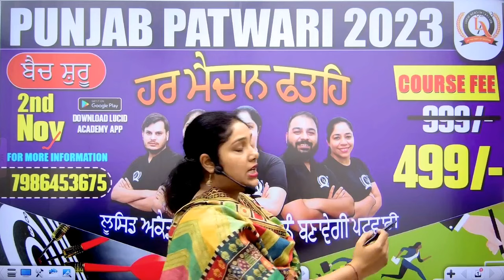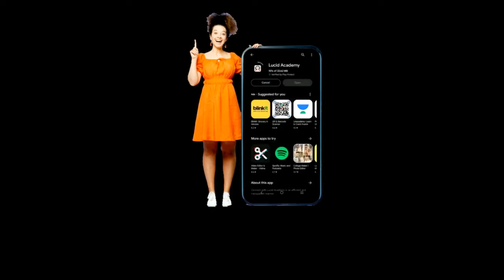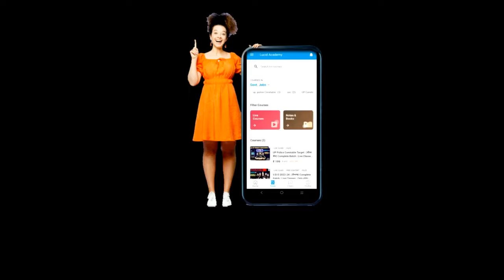ਹਰ ਮੈਦਾਨ ਫਤਹਿ | ਲੂਸਿਡ ਅਕੈਡਮੀ ਦੀ ਤਿਆਰੀ ਤੁਹਾਨੂੰ ਬਣਾਵੇਗੀ ਪਟਵਾਰੀ | ONLY 499/- | Lucid Academy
ਹਰ ਮੈਦਾਨ ਫਤਹਿ | ਲੂਸਿਡ ਅਕੈਡਮੀ ਦੀ ਤਿਆਰੀ ਤੁਹਾਨੂੰ ਬਣਾਵੇਗੀ ਪਟਵਾਰੀ | ONLY 499/- | Download Lucid Academy App
👮‍Hurry up 🏃‍‍
बम्पर  Offer
फिर नहीं मिलेगा ऐसा मौका  ( मात्र - 199/-‍)
 👉ZERO TO HERO LEVEL ✅
 📱 Live Sessions
 📖 Recorded video
 👉Test Series ✅
 👉TOPIC WIES CLASSES ✅
 🖊️ Live Doubt Solving Classes
 ‼️  All subject pdf with solution.
 📓 Online Class notes in pdf form
 📓  Study Materials(E-book PDFs)
 📝 Previous Year Exams Discussion Weekly mock test
 👍🏻Complete motivation along with learning
 👉सीमित सीटें, आज ही रजिस्टर करें
  अधिक जानकारी के लिए आप दिए गए नंबर पर संपर्क कर सकते हैं । 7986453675, 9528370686

👉Join WhatsApp for pdf file :- 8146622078